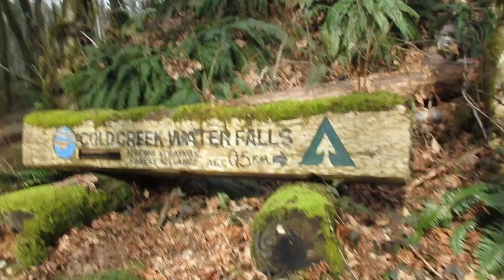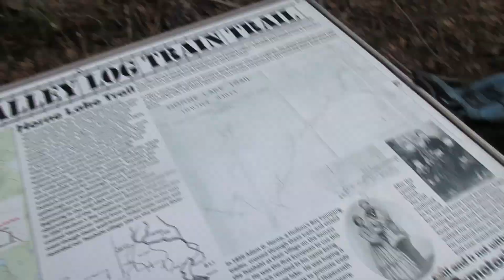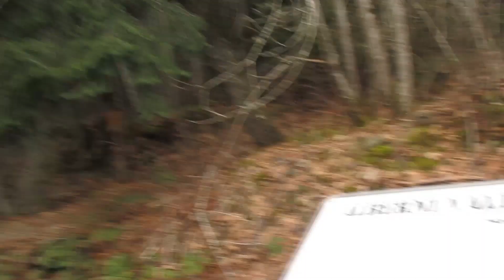Destination Adventure Exploration of the log train trails on Vancouver Island